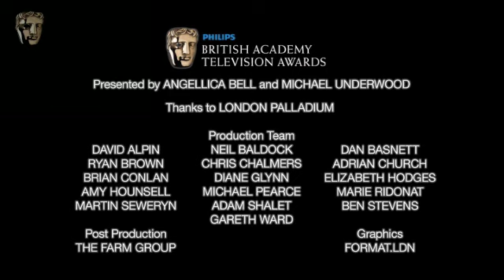Anthony McPartlin & Declan Donnelly BAFTA - TV Awards winners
Anthony McPartlin & Declan Donnell, winners of Entertainment Performance for I'm A Celebrity Get Me Out of Here, talk backstage to BAFTA at the Philips British Academy Television Awards Red Carpet on 6 June 2010. With thanks to BBC.